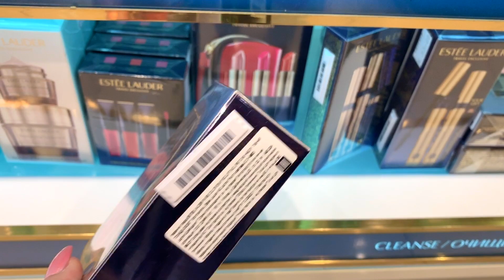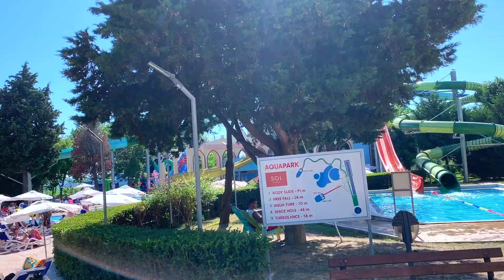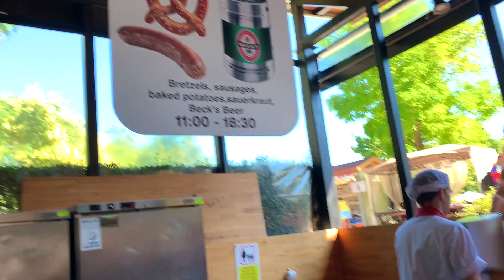Отдых в Болгарии №1 / Аэропорт Домодедово / Duty Free / Отель Sol Nessebar Palace Resort 5*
В этом видео я покажу вам  день нашего отдыха. 12 августа 2019 года. Со мной в поездке моя мама Александра Ивановна и мои дочки, старшая Вероничка и младшая Полиночка. Мы остановились в прекрасном месте - Отель Sol Nessebar Palace Resort & Aquapark, Несебр.

SOL Nessebar Palace окружен зеленью, находится в непосредственной близости от песчаного пляжа. Жемчужина Черного моря – город Несебр, находится всего в чуть более двух километрах от отеля. Отель является частью комплекса Sol Nessebar Resort. Остальные отели: Sol Nessebar Mare и Sol Nessebar Bay. В номерах есть балконы или террасы, кондиционер, интернет и все необходимые удобства, которые соответствуют отелю данного класса. В отеле есть ресторан. Который имеет два зала: внутренний и на улице, где прекрасно готовятся традиционные болгарские блюда. Международный аэропорта Бургас (Burgas International Airport) находится на расстоянии 30 км от отеля. До центра курорта Несерб - 2,2 км. До песчаного пляжа Равда - Академика - 100 м.

Излюбленным местом для отдыха гостей является крытый и открытый бассейн с террасой для загара, современный аквапарк с пятью горками «Быстрая река», а также СПА-центр, фитнес-зал и спортивная площадка с полем для игры в волейбол или баскетбол. По всей территории отеля ловит бесплатный Интернет. Рядом с отелем расположены магазины, террасы, кафе и развлекательные центры. Sol Nessebar Palace 5* является одним из лучших и популярных отелей в данном регионе.

Болгария (Bulgaria) – активно развивающееся самобытное государство Юго-Восточной Европы площадью 110 993 км². Это место вечного туристического сезона: здесь пляжи с золотистым песком и прозрачной водой перерастают в величайшие горы, которые занимают большую часть страны. Болгария славится приятным и полезным для здоровья микроклиматом, красивыми пейзажами и недорогими ценами. Практически все курортные комплексы оснащены услугой «все включено». Столица – город София.